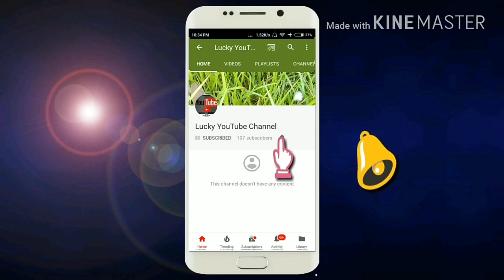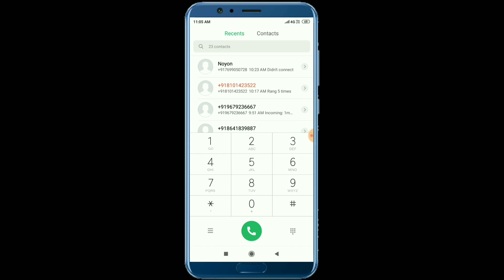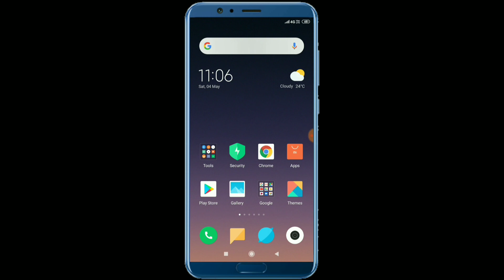Jio incoming Call Problem Solution Hindi || You must watch that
Mey Apna channel Mey
 Tech video Lata hoo
Agar aapko pasand Aya hey too like kare!!

Instagram:- I'm on Instagram as @naturalboylucky. Install the app to follow my photos and videos.
1.jio calling problem,
1.jio reliance jio,
3.jio calling problem solution,
3.jio sim calling problem,
4.jio outgoing call problem solution,